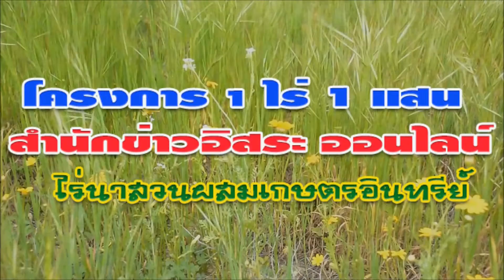วิถีชุมชนเกษตรอินทรีย์อำเภอม่วงสามสิบ "ตอนสัมภาษณ์ฝรั่ง"